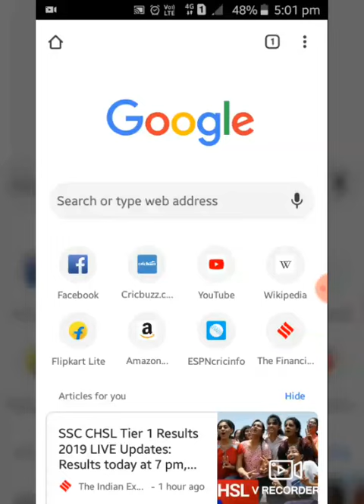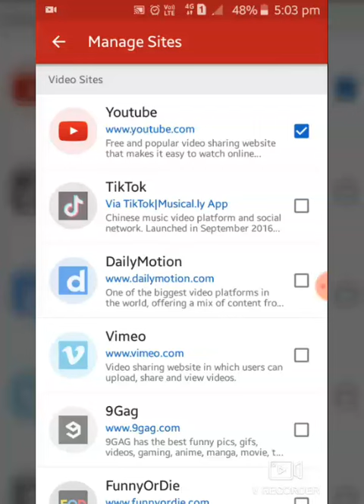One app many features by kumar amit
hi friends